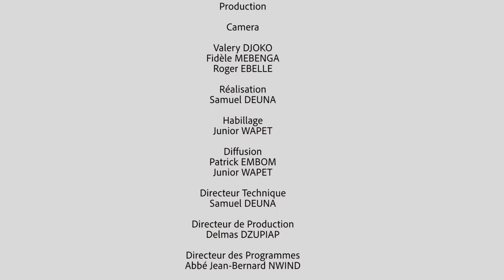Dédicace de la Basilique du Latran Homélie de l'Abbé Jean Paul Augustin KOBE KOBE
Homélie  de l'Abbé Jean   Paul Augustin KOBE KOBE Prêtre de l'Archidiocèse de DOUALA